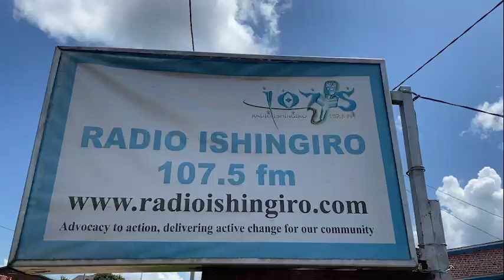VIDEO: Hon Dr Frank HABINEZA muri studio za Radio Ishingiro.